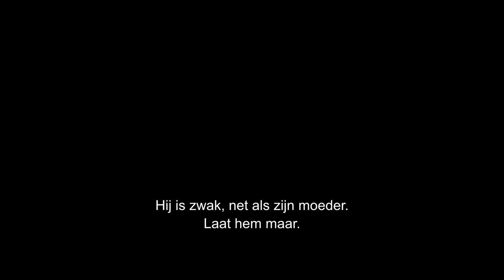Kraven The Hunter | Officiële trailer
29 AUGUSTUS 2024 ALLEEN IN DE BIOSCOOP

KRAVEN THE HUNTER is het intense verhaal over hoe en waarom een van de meest iconische Marvel villains is geworden wie hij is. De film speelt zich af in de tijd voor zijn beruchte vendetta met Spider-Man en de titelrol wordt vertolkt door Aaron Taylor-Johnson. Verder met o.a. Russell Crowe en Ariana DeBose